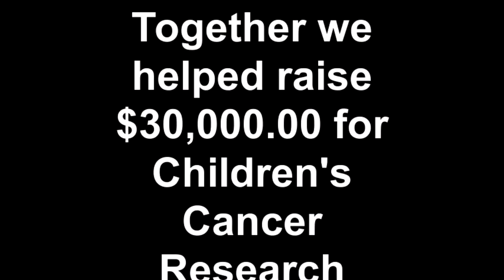Portland Fire Company 2 St. Baldrick's Campaign 2012